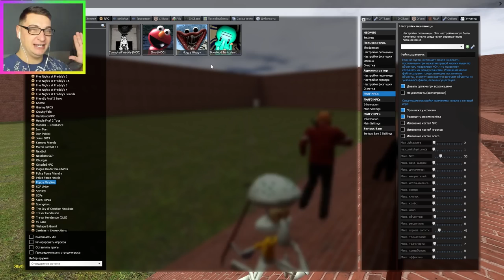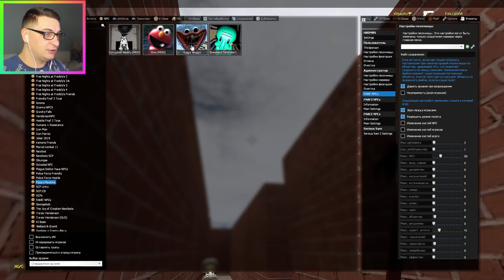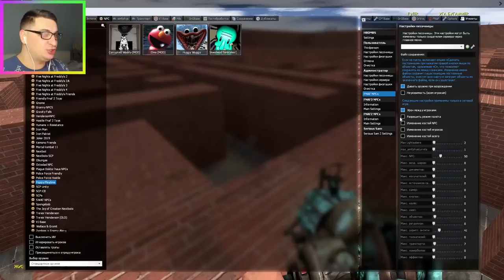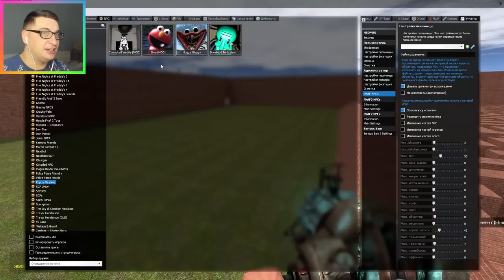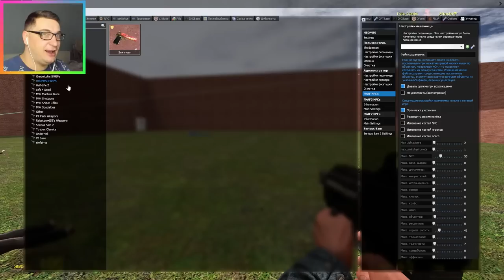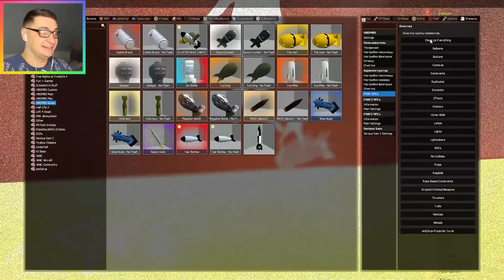ХАГГИ ВАГГИ ГОНЯЕТСЯ ЗА НАМИ В ЛАБИРИНТЕ Poppy Playtime SANDBOX GMOD ► Garry's Mod